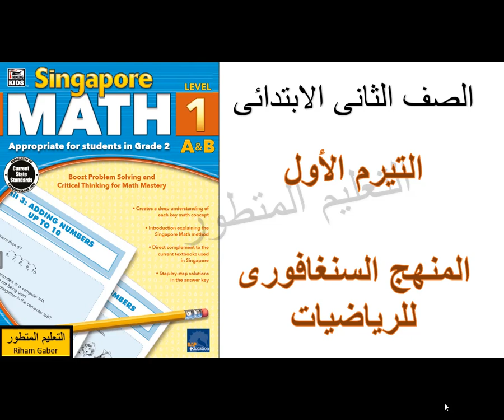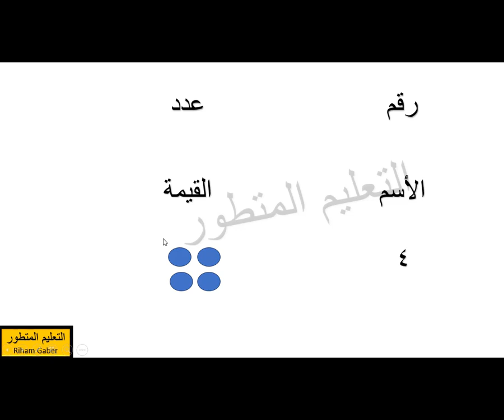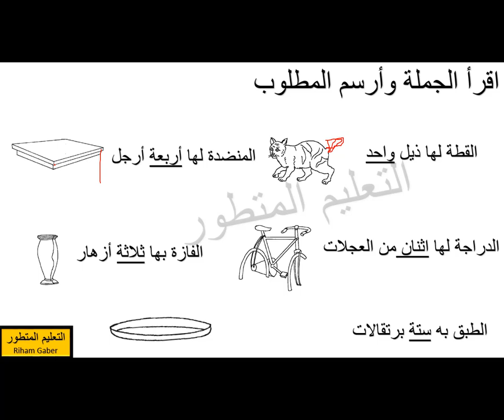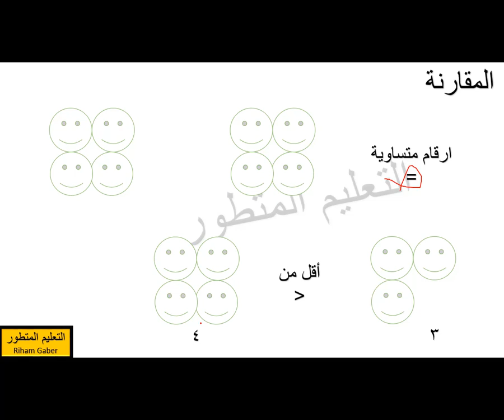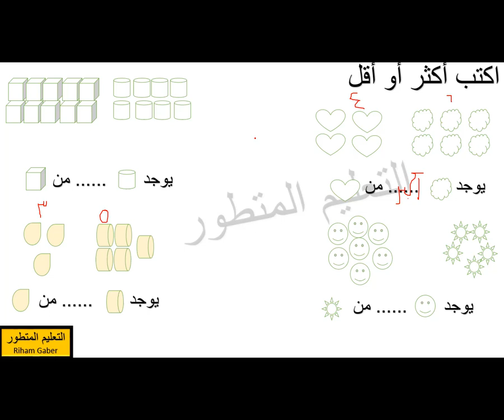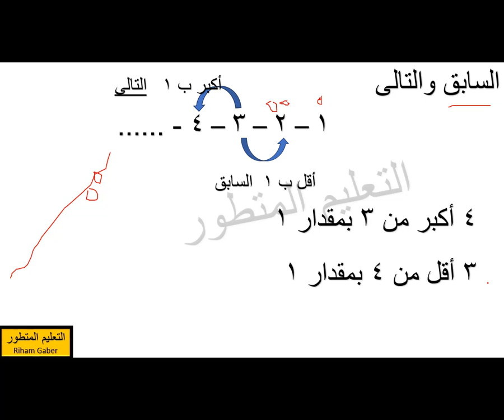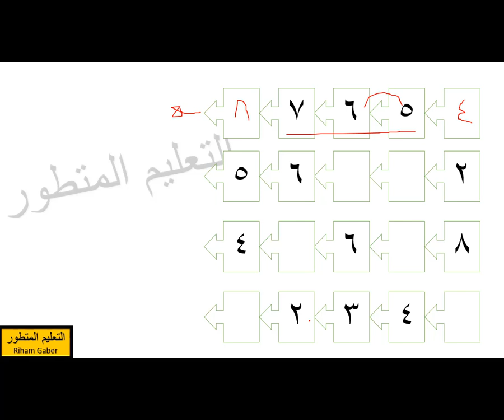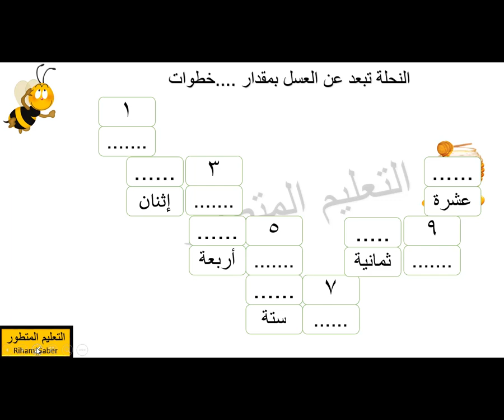الدرس الأول الأرقام من 1-- 10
المنهج السنغا-فورى للرياضيات